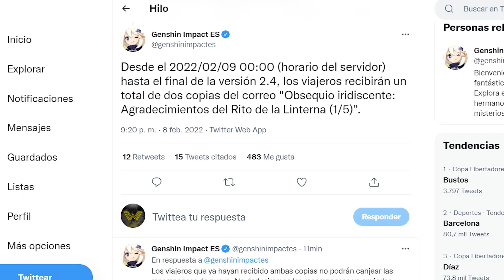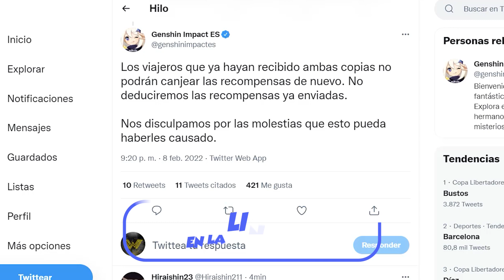¡DESEO DOBLE PARA TODOS LOS SERVIDORES! | NO OLVIDES RECLAMAR LOS DESEOS GRATIS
En este video les traigo el anuncio oficial del deseo doble para todos los servidores, no solo para el servidor asiático, con lo cual todos recibiremos un total de 4 deseos gratis.